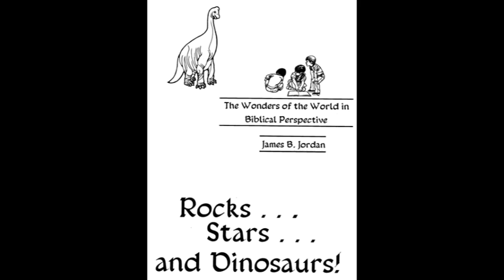James B. Jordan- Rocks, Stars and Dinosaurs- Rocks Gold and Gems 03